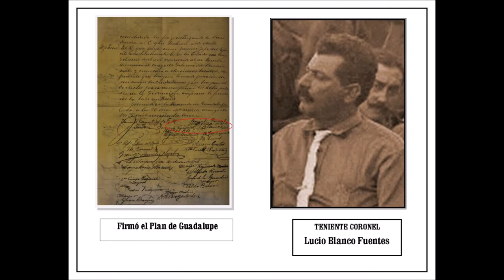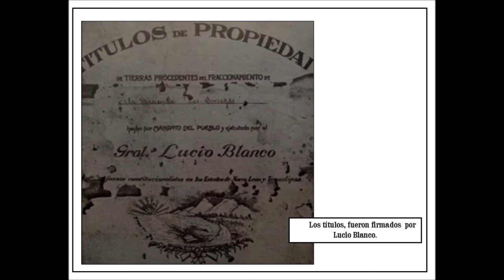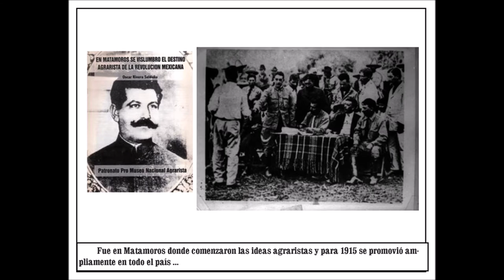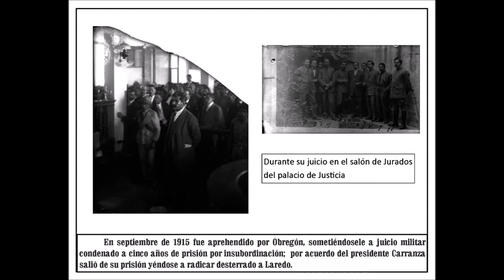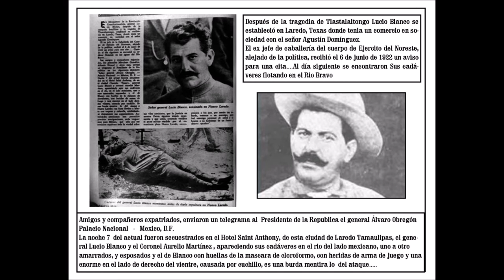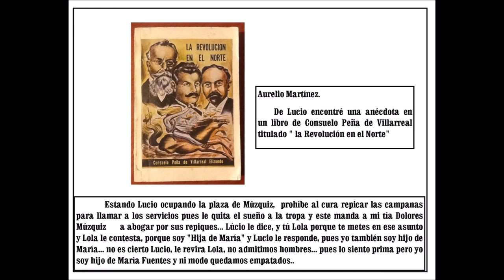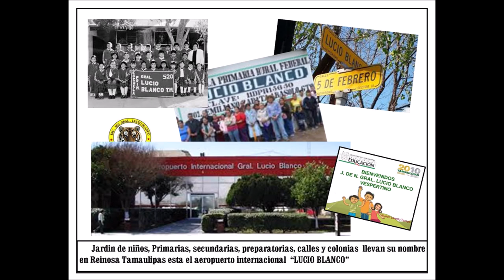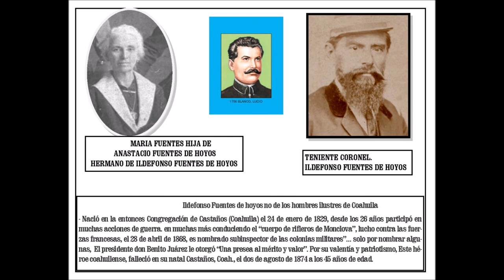EL MOSQUETERO DE LA REVOLUCIÓN MEXICANA - PEDACITOS DE HISTORIA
Su relación con Álvaro Obregón, Venustiano Carranza y Pablo González Garza fue la típica entre grandes personalidades…..La  Revolución no tubo  otro caudillo militar del empuje y arrastre de Lucio Blanco.
-HISTORIAS CORTAS DE PERSONAJES O ACONTECIMIENTOS HISTÓRICOS